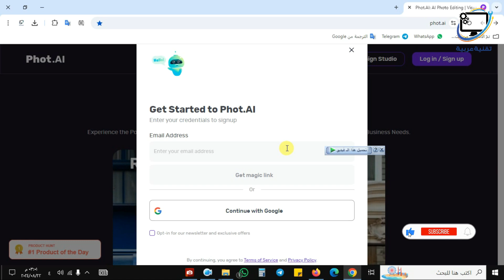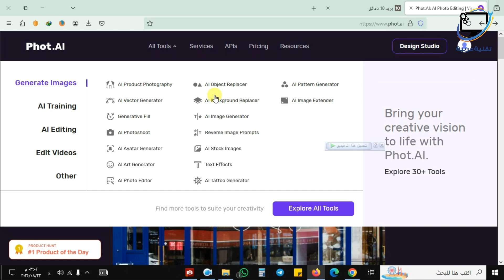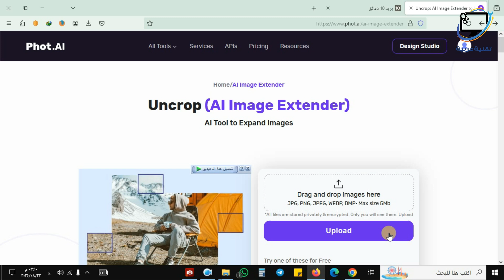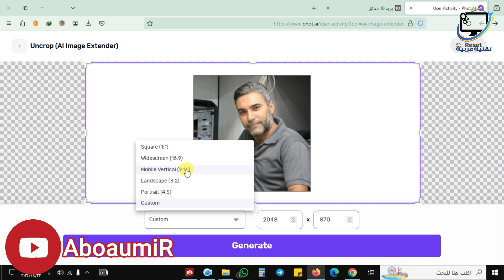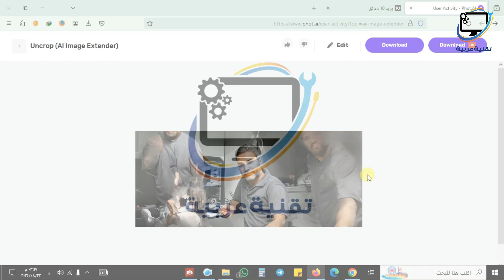استكمال الصور بالذكاء الاصطناعي مجانًا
موقع تكملة الصور بالذكاء الاصطناعي أو توسيع الصورة بالذكاء الاصطناعي
رابط الموقع

photo expander
image extender
uncrop image
uncrop photo
free ai image completion
free ai image expander
free ai photo expander
ai uncrop image free
ai uncrop photo free

تقنية عربية